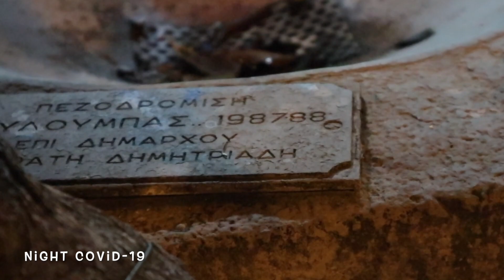NIGHT DRAMA COVID 19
Απρίλιος 2020